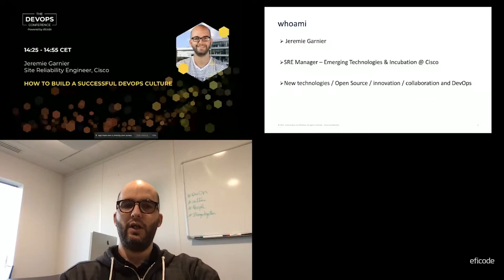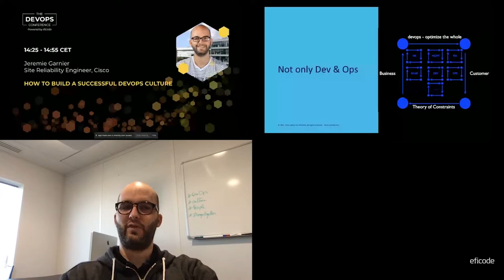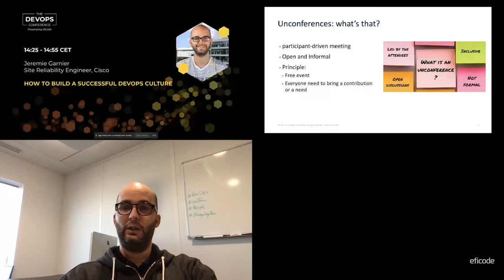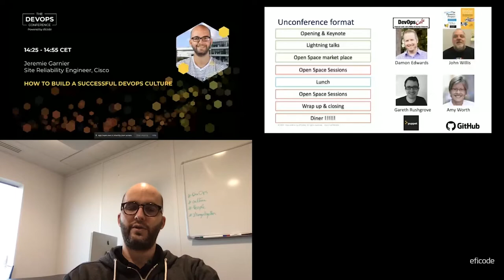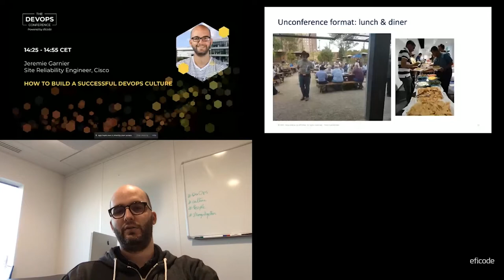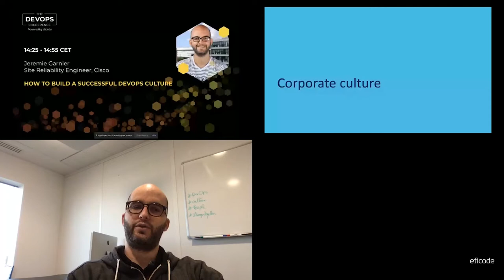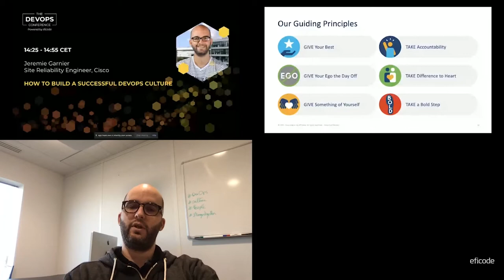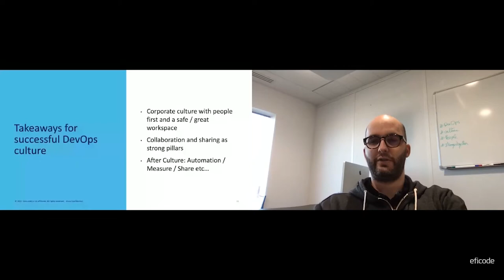The DEVOPS Conference: How to Build a Successful DevOps Culture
Jeremie Garnier
Site Reliability Engineer, Cisco

HOW TO BUILD A SUCCESSFUL DEVOPS CULTURE
Along with Docker, Micro-Services and many others, DevOps is a big trend in the developer and technology space. But people too often forget the essence of DevOps, which is about culture first - people from different disciplines working together to design, build and evolve rapidly-changing, resilient systems at scale. Many also take tools and workflow shortcuts, which can have a huge impact on your solution, adding overhead and inefficiency. In this session, we will show you how we are building a successful DevOps culture within Cisco with a focus on continuous improvement. At the end of the session, you will understand what DevOps is, understand its impact when done the right way, how Cisco is embracing and benefiting from it, and walk away with some best practices to apply in your everyday development process.